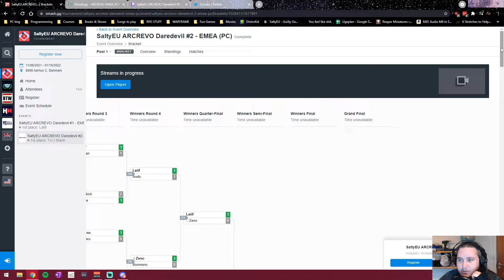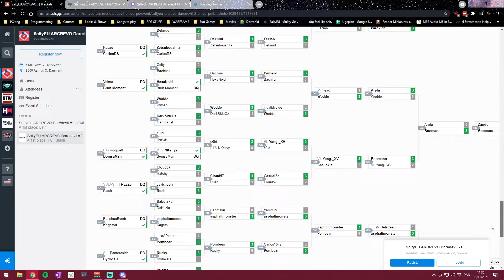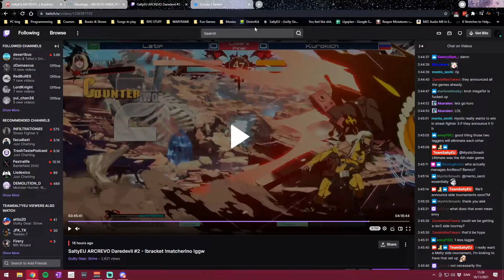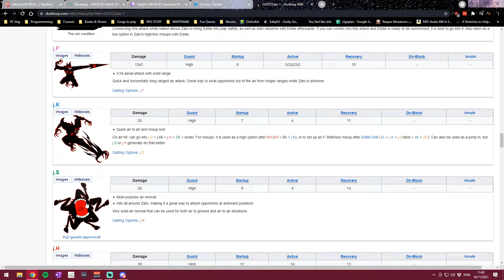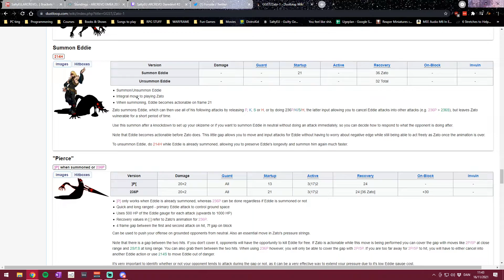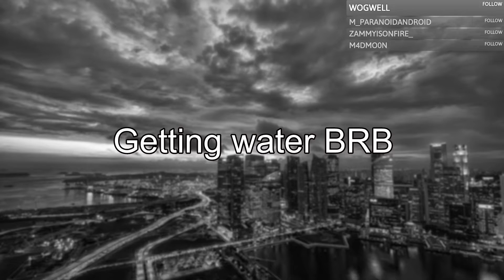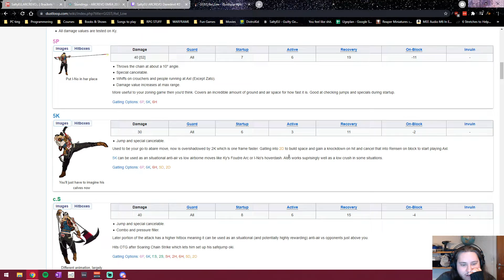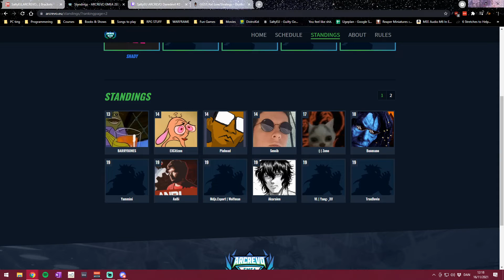Match Analysis: SaltyEU Strive ArcRevo Daredevil #2 Top 3 Feat Slash, Latif & Kurokich